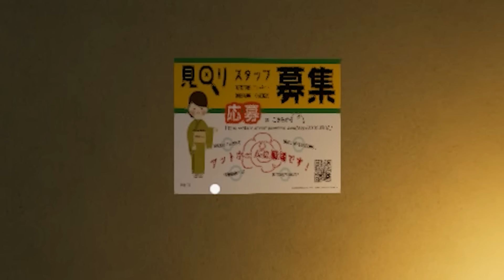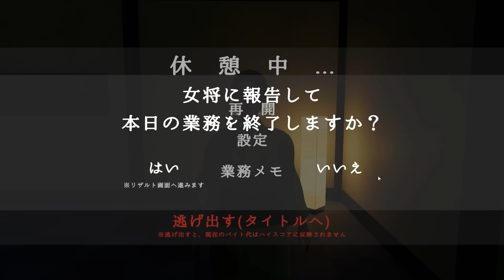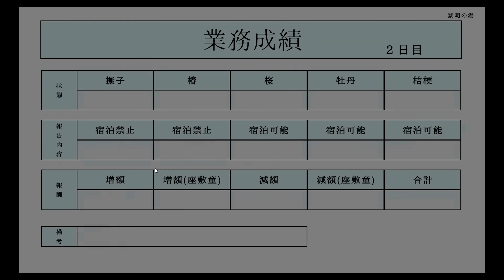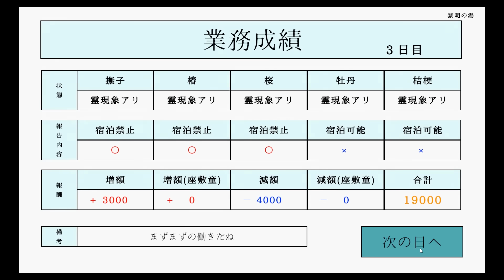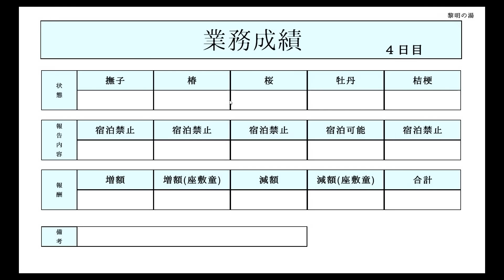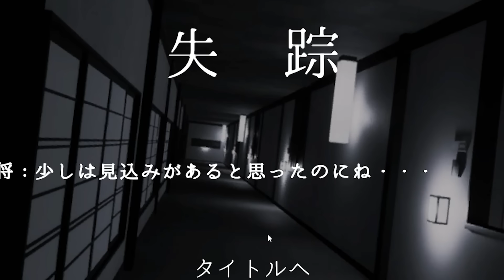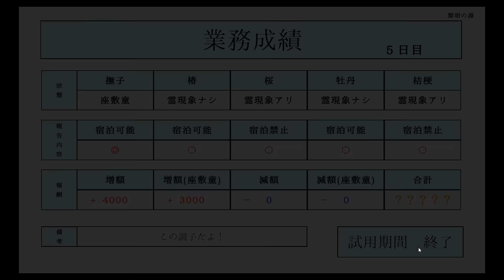霊がいる"宿泊禁止"の湯屋で新人アルバイトとして働くホラーゲームが怖すぎる【霊迷の湯】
女将さんで遊ぶな。
『霊迷の湯』という温泉旅館で異変をさがすバイトのホラーゲームで遊ぶ！